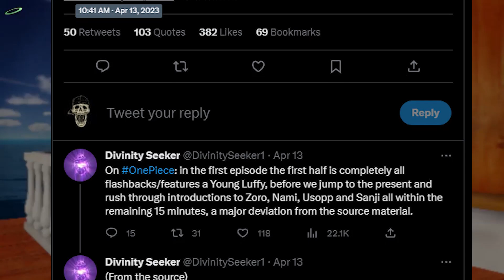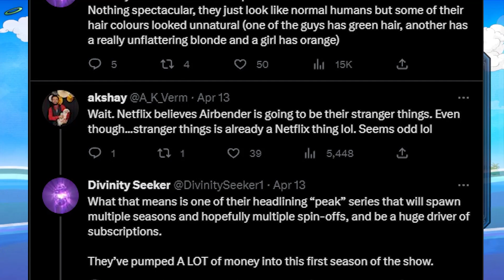One Piece Live-Action Test Screenings FAILED! Reshoots Scheduled! [BREAKING NEWS!]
✉️ BUSINESS:
onepiecenetflix onepiece onepieceliveaction Matt Owens Nux Taku emily rudd nami one piece luffy iñaki godoy taz skylar Mackenyu